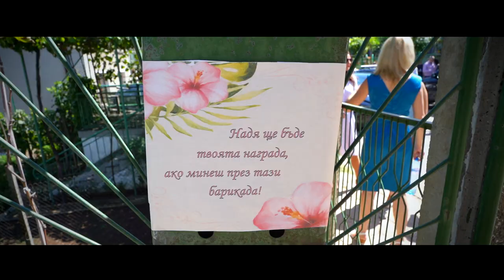Надя и Христо